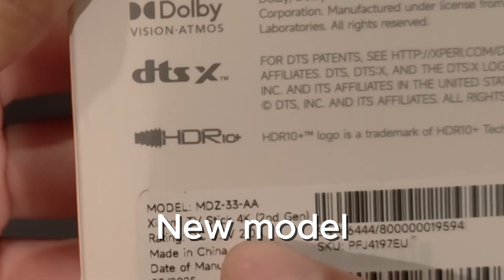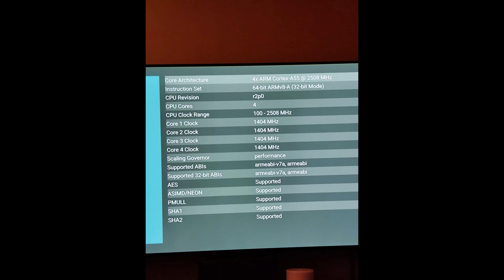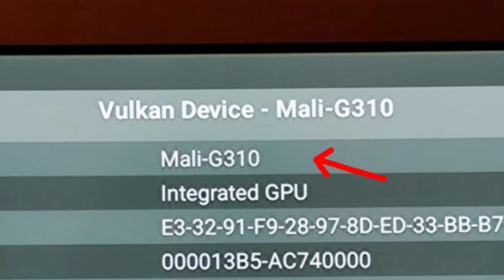The New Xiaomi TV Stick 4K 2nd Gen (2025) | World's First Unboxing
Confirmed Specs:
► CPU: Quad-core ARM Cortex-A55
► GPU: ARM Mali-G310
► OS: Google TV
► Connectivity: Wi-Fi 6 & Bluetooth 5.2
► RAM: 2GB
► Storage: 8GB